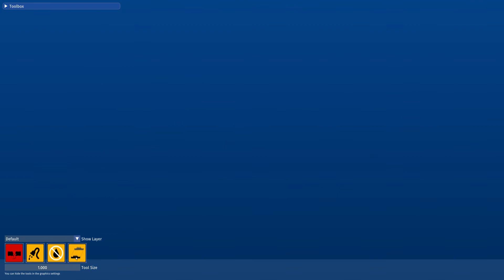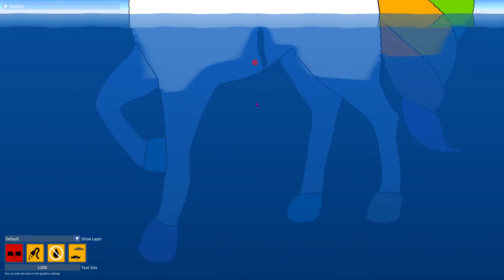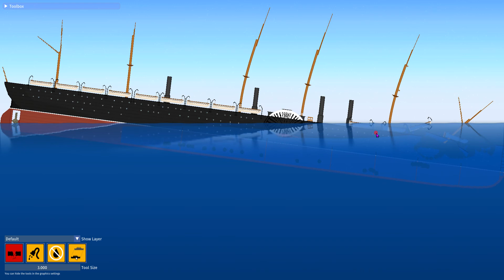fall of the eastern [sinking simulator]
I play sinking simulator